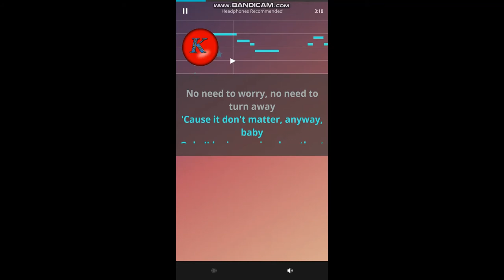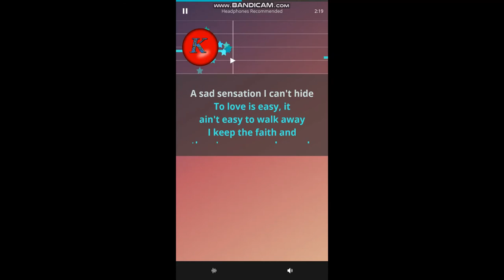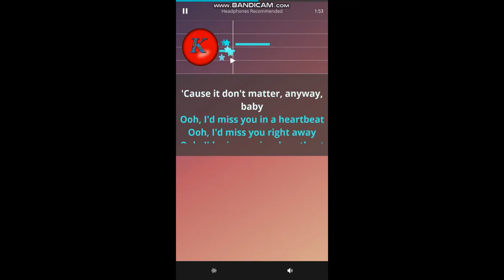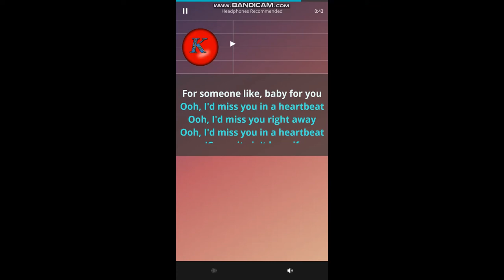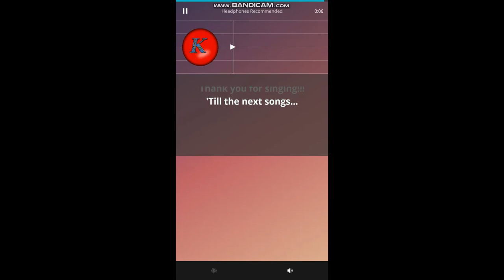Def Leppard- Love bites. Akustisk Original.. Karaoke